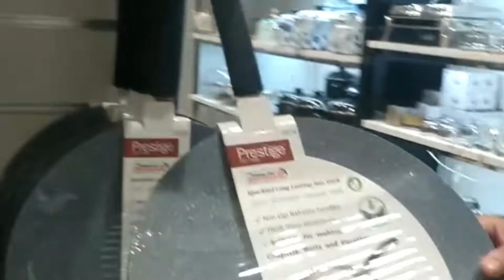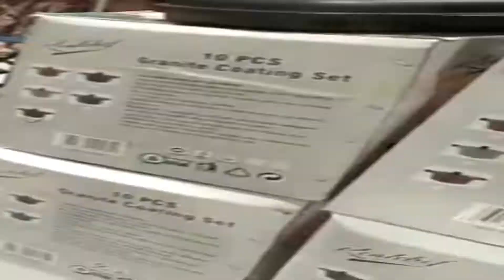Shopping at Ansar and Safeer Mall | Mall Tour